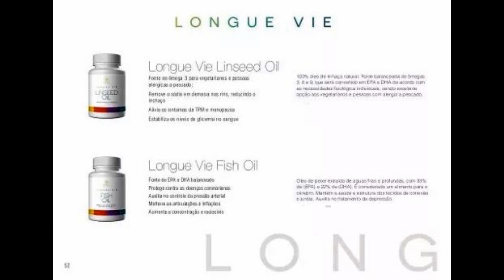Ômega 3 - fish oil - óleo de peixe - Akmos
O preço pode ser alterado sem aviso prévio, garanta logo o seu.
O óleo de peixe tem em sua composição ácidos graxos poliinsaturados que são encontrados em concentrações mais expressivas em lipídios de peixes e animais marinhos, especialmente aqueles procedentes de regiões frias, e são considerados de grande importância no metabolismo, por exercerem funções biológicas específicas.
O Fish Oil – Ômega 3 é rico em ácidos graxos Ômega 3, com 33% de EPA e 22% de DHA, auxiliam na redução dos níveis de colesterol e triglicerídeos, regulam a pressão sanguínea, promove ação no sistema neurológico e previnem doenças cardiovasculares. Uma maior concentração do ativo permite uma ação mais imediata e eficaz.
Ação terapêutica
– Controle dos níveis de triacilglicerol e cardioprotetor;
– Imunoestimulante e anti-inflamatório;
– Neuroestimulante;
– Anti-hipertensivo;
Propriedades
O ômega-3, conhecido também como ácido alfa-linoleico é o principal constituinte do óleo de peixe. Considerado essencial para as membranas celulares e para a produção de eicosanóides, que são mensageiros químicos que auxiliam na regulação da coagulação do sangue, da pressão sanguínea e da imunidade, esse ácido exerce também efeitos opostos sobre as inflamações e as proliferações celulares. Eles são necessários para o desenvolvimento ocular e do cérebro.
Ação anti-hipertensiva:
O ômega-3 age na redução da pressão arterial através da diminuição da síntese de tromboxano (vasoconstritor) e aumento da síntese de prostaciclinas (vasodilatadoras) e de tromboxano.
O mecanismo de ação do óleo de peixe sobre a concentração plasmática de triacilgliceróis permanece desconhecido. Mas estudos epidemiológicos comprovam sua ação na diminuição dos níveis plasmáticos de triacilgliceróis, o que reduz os riscos de doença do coração.
Imunoestimulante e anti-inflamatório:
O ácido eicosapentaenóico substitui o ácido araquidônico nas membranas celulares e dá origem a prostaglandinas da série 3 e tromboxanos e leucotrienos da série 5, substâncias que agem combatendo a inflamação.
Neurotransmissão e antidepressivo:
O docosapentaenóico é preferencialmente absorvido pelo cérebro e age aumentando a fluidez da membrana, que por sua vez modifica as propriedades de sinalização dos neurônios e afeta a função da barreira hematoencefálica.
Testes clínicos
Ação Neurológica:
Uma pesquisa com um grupo de dez ratos recebeu 85 miligramas de ômega 3 por quilo de peso durante 60 dias, enquanto foi administrada uma substância inócua a um número igual de animais, que serviu de grupo controle.
Os pesquisadores verificaram que os ratos que receberam ômega 3 apresentaram significativa preservação do tecido cerebral após a simulação de crises epilépticas. Demonstrou-se que o ômega 3 aumenta a produção de proteínas que “capturam” a entrada do cálcio no neurônio e, por conta disso, ajuda a diminuir a morte das células cerebrais. Também foi observado que o ômega-3 desempenhou importante papel antiiflamatório, uma vez que o tecido cerebral dos animais com epilepsia apresentava anteriormente um processo inflamatório crônico.
Ação Anti-hipertensiva:
Outro estudo realizado foi em 47 pacientes com hipertensão arterial moderada. Após um período de 4 semanas de observação comparou-se o propranolol 80mg/dia com o óleo de peixe 9g/dia, administrados por 36 semanas sozinhos ou em combinação de ambos por 12 semanas. O resultado foi a mesma redução de pressão arterial tanto com o propranolol como com o óleo de peixe. A combinação de ambos amplifica o efeito hipotensor.
Prevenção de doenças cardiovasculares:
Em um estudo desenvolvido com o nadadores de elite (n=14) do sexo masculino, foram avaliados em estudo randomizado, controlado por placebo pelo período de seis semanas (45 dias). O grupo placebo recebeu óleo mineral (n=6) e o grupo suplementado (n=8), óleo de peixe contendo no total, 950 mg de ácido eicosapentaenóico e 500 mg de ácido docosapentaenóico. Amostras de sangue foram coletadas imediatamente antes (TO), aos 15, aos 30 e aos 45 dias de suplementação para análise da composição dos ácidos graxos por cromatografia gasosa e para quantificação das lipoproteínas plasmáticas através de kits comerciais específicos. Os resultados revelaram um desajuste na dieta dos atletas considerando a ingestão g/kg de massa corporal dos macronutrientes. A análise do questionário de frequência de consumo mostrou que os atletas não ingeriram regularmente fontes alimentares de ômega 3 e que o consumo de peixes, em 85% da amostra, era inferior ou igual a uma vez na semana. O perfil de ácidos graxos plasmáticos evidenciou aumento dos ácidos graxos poliinsaturados ômega 3 . A suplementação com óleo de peixe ocasionou efeito hipocolesterolêmico, com redução nos teores sanguíneos de VLDL, LDL colesterol total.